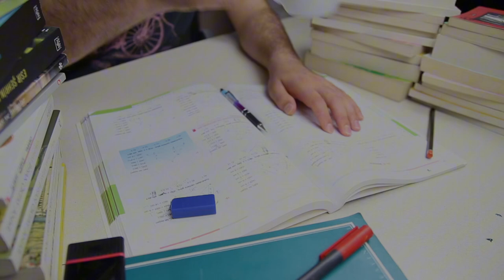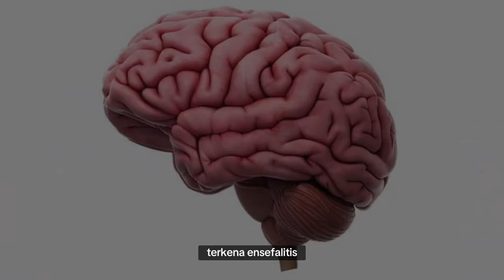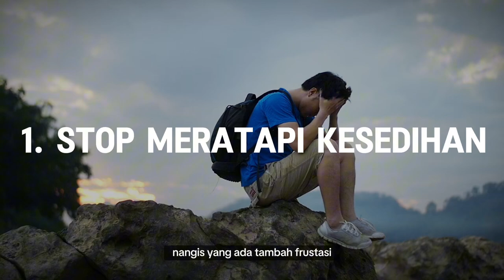S1AL BANGET !! PUNYA HUTANG 500 JUTA, HAMPIR DO KULIAH & IBU M3NINGG4L DI WAKTU YANG BERSAMAAN!!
Kasih tau gue bagian mana yang paling menarik dari video ini, dan pelajaran apa yang bisa lu ambil setelah menonton video ini dengan share di Instagram Story lu dan tag Instagram gue @richardputraofficial.